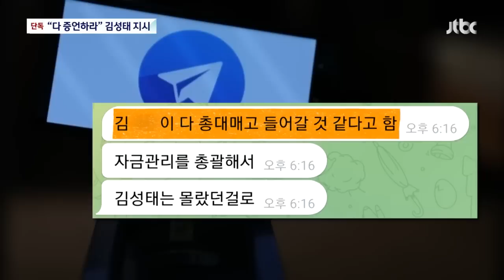[단독] '쌍방울 금고지기' 검찰 조사…김성태 "경기도에 배신감, 다 증언하라" 지시 / JTBC 뉴스룸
쌍방울의 자금을 관리해 일명 '금고지기'로 통하는 김 모 재무이사가 오늘(11일) 태국에서 송환돼 검찰 조사를 받고 있습니다. 한국에 들어가지 않겠다며 소송을 벌이다 돌연 귀국 했는데 배경에는 김성태 전 회장의 지시가 있었던 것으로 저희 취재 결과 확인됐습니다.